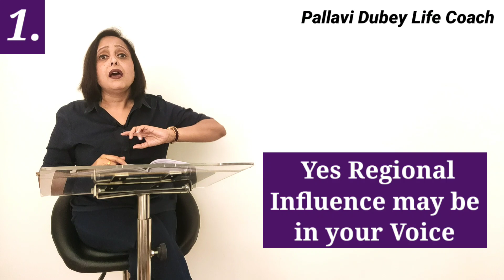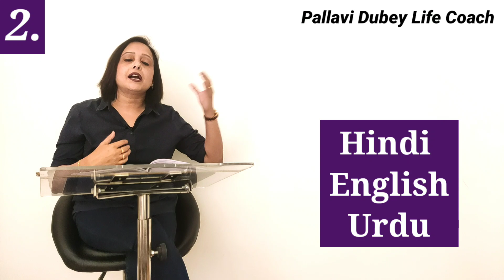कैसे करें अपनी आवाज़ से लोगों को Impress || How to make your Voice Impressive || Pallavi Dubey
How to make your Voice Impressive